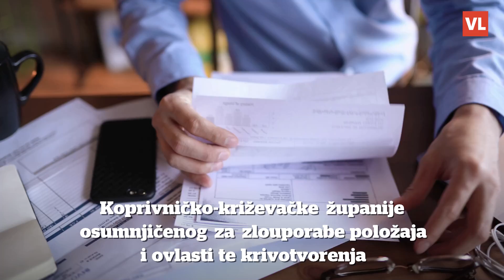Direktor tvrtke s koprivničkog područja uzeo si 1,6 milijuna kuna lažirajući dokumentaciju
Policija je kazneno prijavila 61-godišnjeg direktora trgovačkog društva s područja Koprivničko-križevačke županije osumnjičenog za zlouporabe položaja i ovlasti i krivotvorenja službene isprave, čime si je pribavio protupravnu korist veću od 1,6 milijuna kuna.